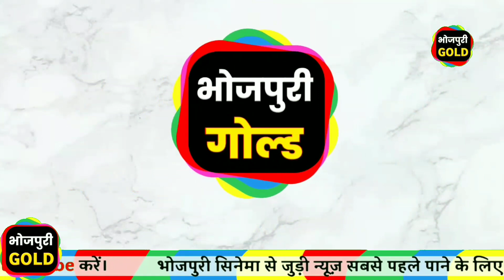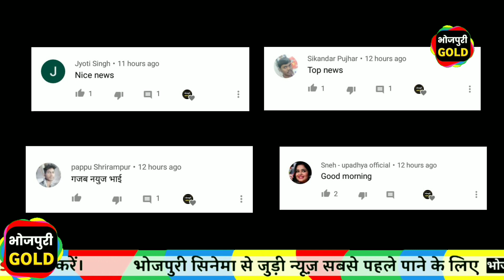आज की ताज़ा खबरे 329निरहुआ की नयी वीडियो,ख़ेसारी ने चुराया गाना,पवन पुत्र का ट्रेलर,रितेश पांडेय का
प्रमोद प्रेमी यादव का सुपरहिट गाना,पवन सिंह की फिल्म शेर सिंह का वीडियो गाना,समर सिंह की फिल्म विनाशक,रितेश पांडेय का वीडियो गाना,अंकुश राजा का ऑडियो गाना,ख़ेसारी का वीडियो गाना लहँगा लखनउआ।